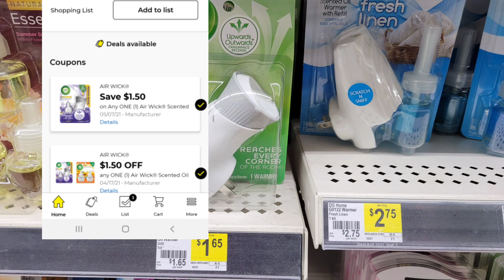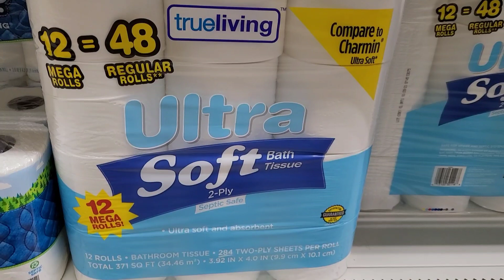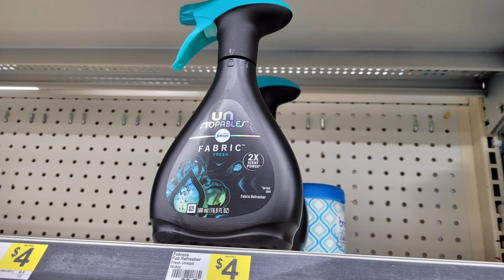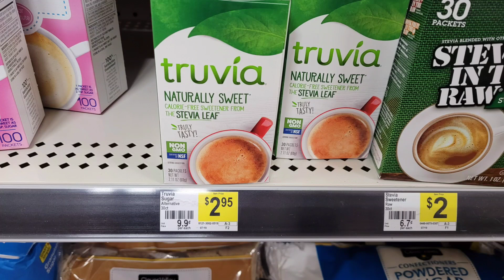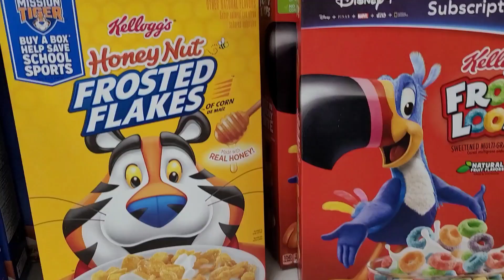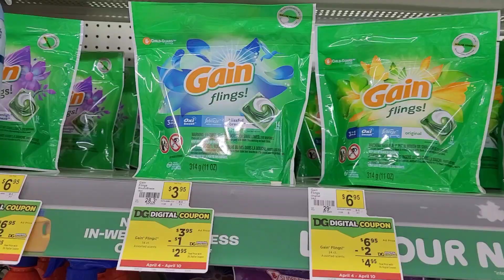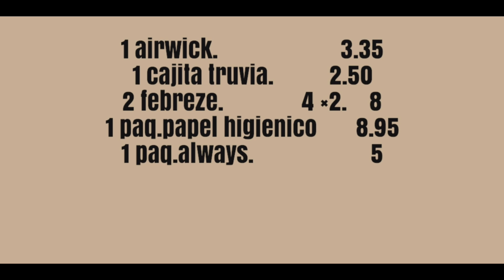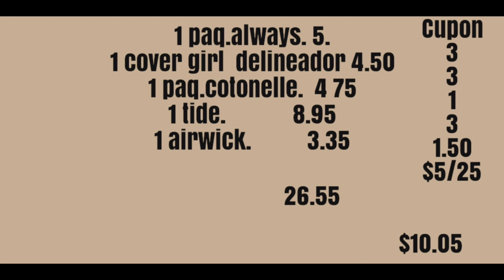Dollar General plan Compra abril/10